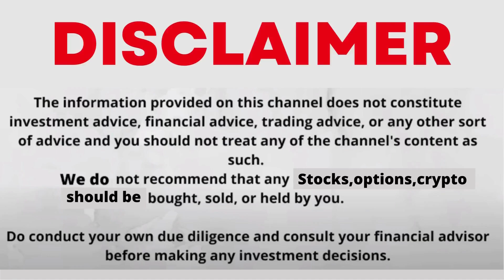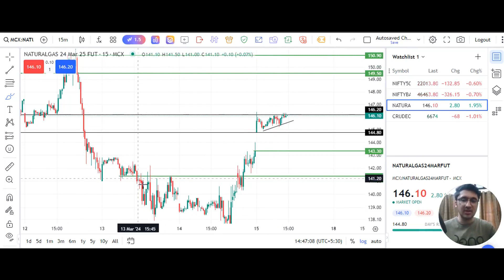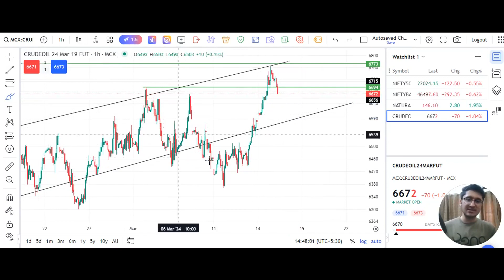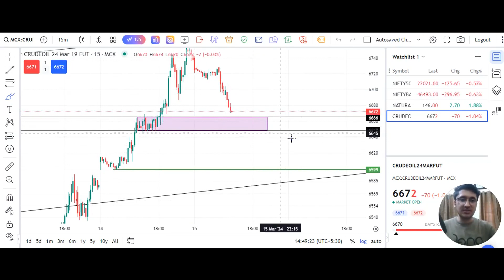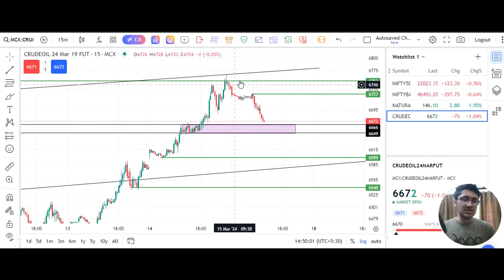Natural Gas Target Today | Crude Target Today | Crude Oil & Natural Gas Trading & Forecast